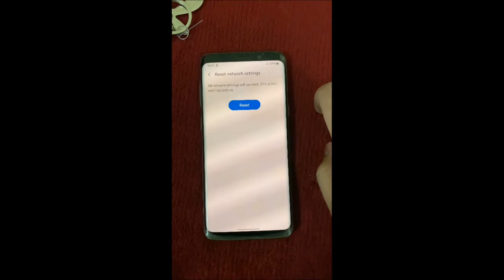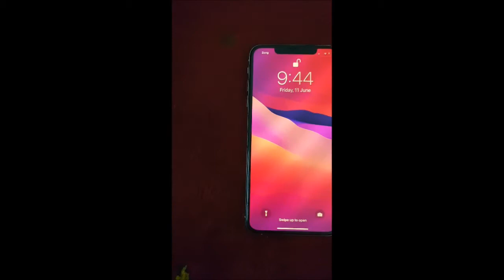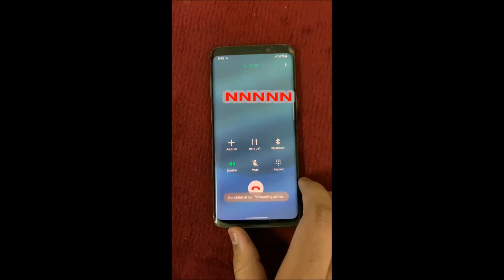Trick for using sim in non pta block phones 100% Working Trick ( Calls and Messages Only )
This Tricks Is tested on Jazz and Telenor Sim

You can try this on other carriers also.

Wish you GoodLuck.

Share the Video If it’s helpful for You